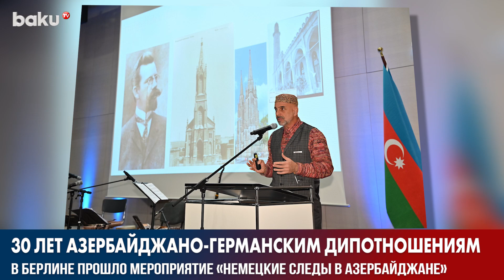В Берлине Отметили 30-летие Установления Дипотношений между Азербайджаном и Германией | Baku TV | RU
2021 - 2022 ©️ Baku TV Ru ©️ Baku TV